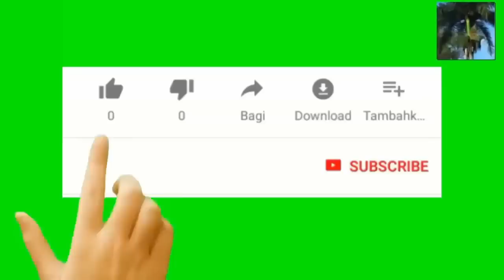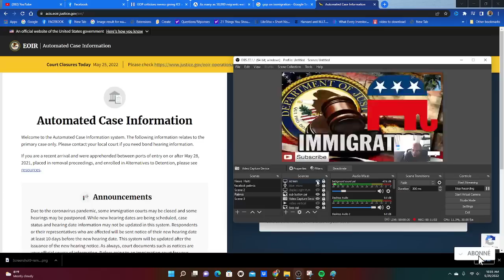Depòtation : yon groupp senatè repibliken fache paske avoka imigration ak juge ka kanpe depòtation